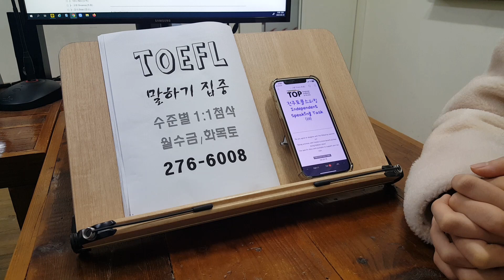TOEFL 토플 학원 실전 기출 스피킹 템플릿 유학대비 SPEAKING 230228